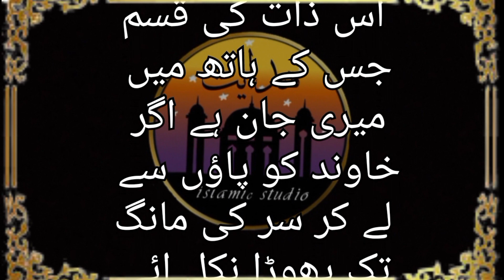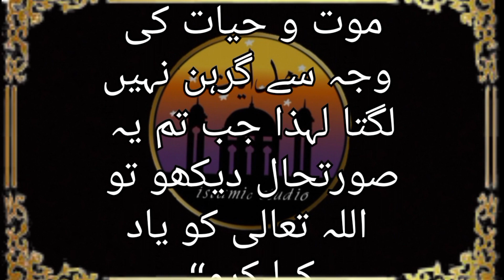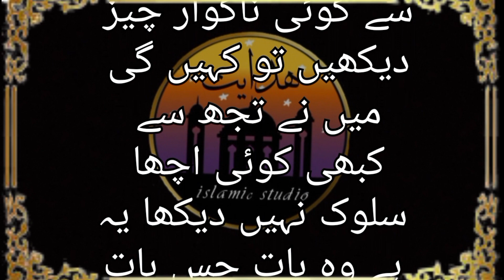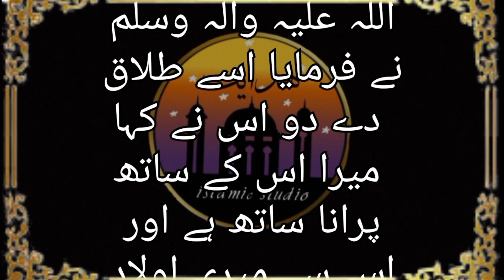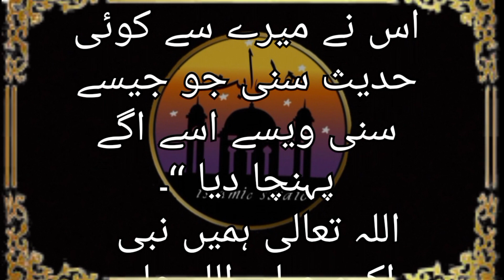Talak ke bare ma nabi pak Ka hukam/Jahanumi aurate/shoher ki nafarmani kerna ka anjam/Islamic videos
Talak ke bare ma nabi pak Ka hukam
Jahanumi aurate
shoher ki nafarmani kerna ka anjam
Islamic videos
talak kaise hota hai
talak
talak movie
talak ke baad iddat zaruri hai
talak ke baad dobara nikah
talak song
talaka
talaka el rousiye song
talak ke baad bache kiske paas
rahegi
talaq rokne ka wazifa
talak ke bad bache ka kharcha
talak ke bad kya hota hai
talak ke baad iddat kitne din ka
hota hai
talak ke bad
talak ke baad dusri shaadi
talak ke bad kahani
talak ke baad halala
talak ke bad kajal
talak ke baad ki zindagi bhag 2
talak ke baad ki kahani
talak ke bare me jankari
talag ke bare mein
talaq ke bare mein bayan
talag ke bare mein bataen
talaq ke bare mein jankari
talaq ke bare mein takrir
talaq ke bare mein doctor jaakir
nayak
talaq ke bare mein doctor zakir
naik
talaq ke bare mein bataya jaaye
talaq ke bare mein shayari
talak ke bare mein bayan
talak ke upar bayan
talaq ka masla saqib raza
talag ke bare mein hadees
AJ Official
be parda aurat ka azab
Eslamic Vedios
be parda aurat par allah ka azab
aurat par allah ka azab
Molana tarig jameel
beparda aurat par allah ka azab
Haider Tv
allah ka azab beparda aurat par
allah ka azab on girl
Pyaara lslam
allah ka azaab
be parda aurat ka azab molana tariq jameel
allah ka azab video
saudi aurat par allah ka azab nazil
Al Ajmal Official
zina karne wali aurat par allah ka azab
Noman Official
jahanumi aurat par allah ka azaab
allah ki qudrat
Hadayat Islamic Studio
be parda aurat par allah ka azab| allah's
punishment
Abdullah lslamic Studio
islamic lectures
muslim videos
ramadan videos
emotional islamic lectures
islamic video
how to make islamic videos
how to make islamic
Ducky Bahi
videos for youtube
Mirza muhammad Ali engineer
islamic videos
islamic videos kaise banaye
Dr Zakir Nayak
islamic reminder